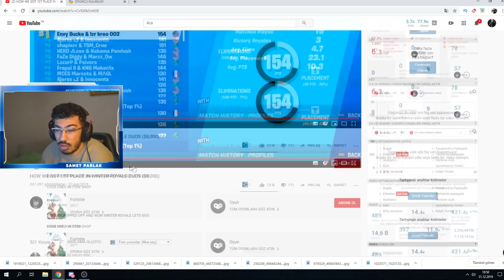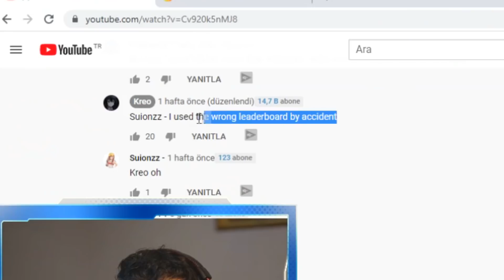179 PUANLA WİNTER ROYALE 1.Sİ OLMAK !! 48.000 TL KAZANDILAR !!